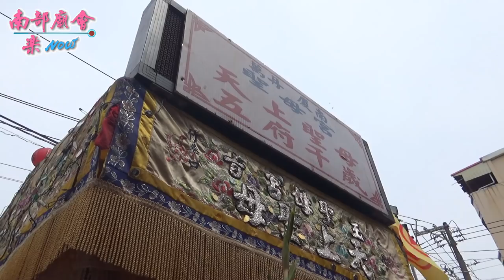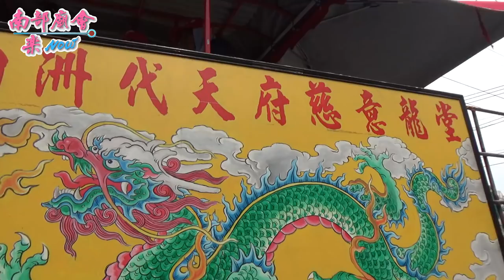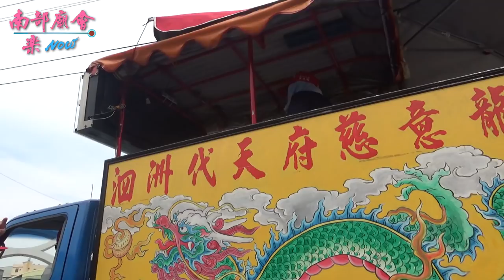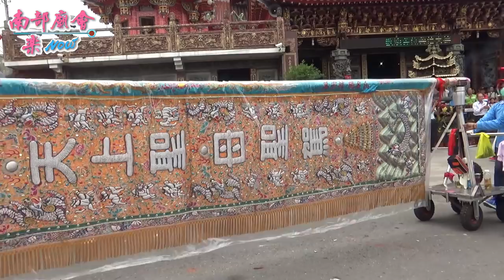5／26 (日) 屏東萬丹城隍廟 陳府城隍 慶成三載圓科平安祭典遶境~第二天過境萬丹媽祖廟萬惠宮拜禮